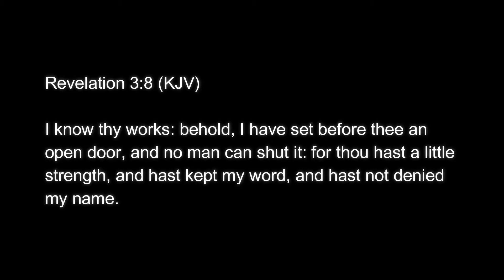Channel Update April 2018 - Trinity and future plans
Hello together,
this a channel update.
I felt the need to explain some topics which I believe to be important for me and the Body of Christ.
Including my take concerning the Trinity, and other major topics such a the situation in the middle east.
Regards,
Rex Remedy